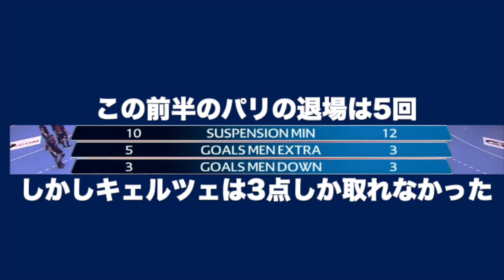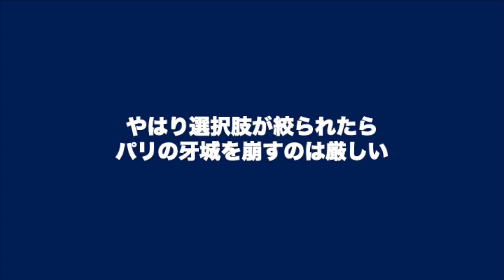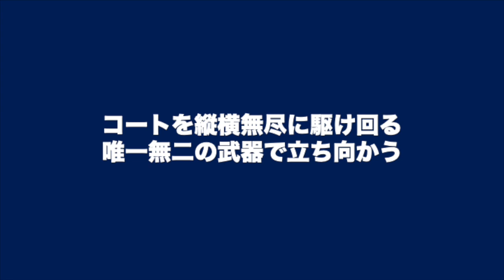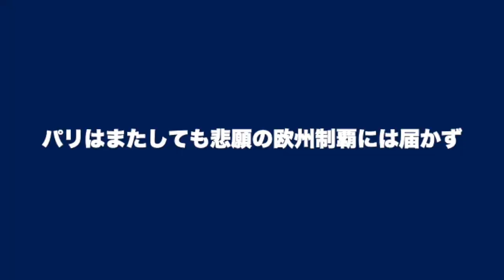【試合解説】マジギレしたスター軍団が強すぎたけどまさかの結末が待っていた PART2